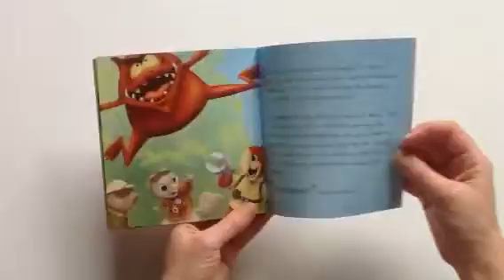"Tom E. Squirrel Saves Christmas" Children's Book Flip-Through Review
"Tom E. Squirrel Saves Christmas"
Written by Justyn Smith and Monica Morgan
Illustrated by Frank Grau for Plain Joe Studios
Published by River Valley Church